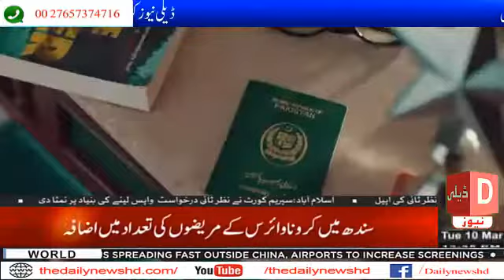قطب پور میں جنرل سیکرٹری پنجاب پریس کلبز یونیٹی آف پنجاب کے ساتھ کیا ہوا دیکھیے اس رپورٹ میں